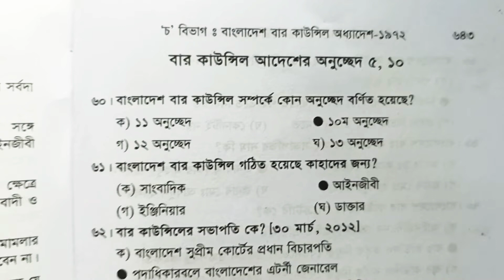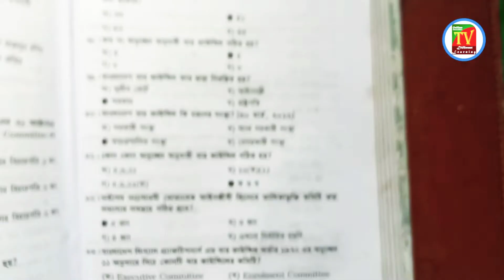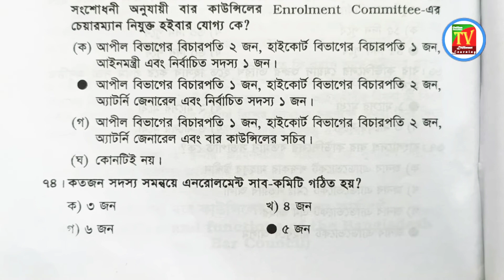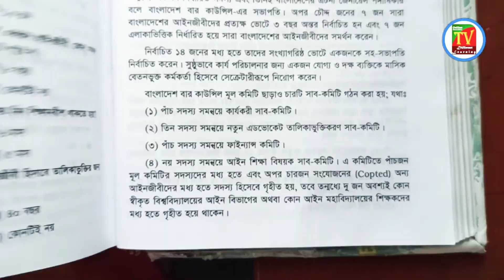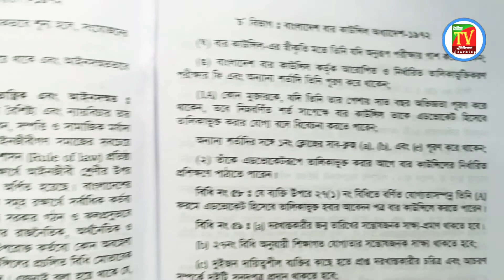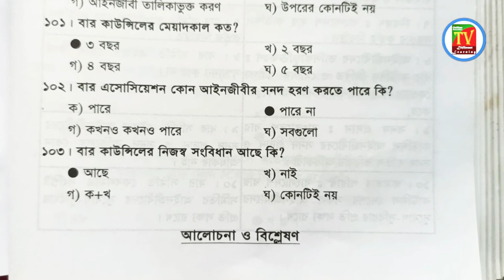বাংলাদেশ বার কাউন্সিল আদেশ ১৯৭২ ll নতুন সিলেবাস অনুযায়ী ll MCQ (60-103) ll Online education tv